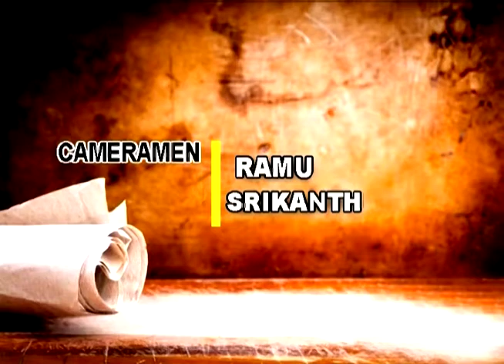SITI NEWS MNCL 10-02-2020